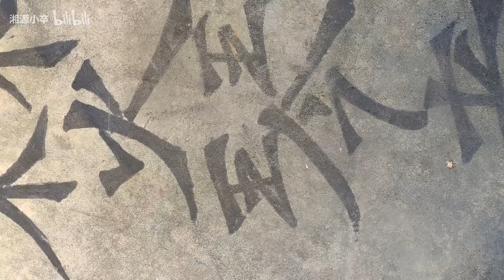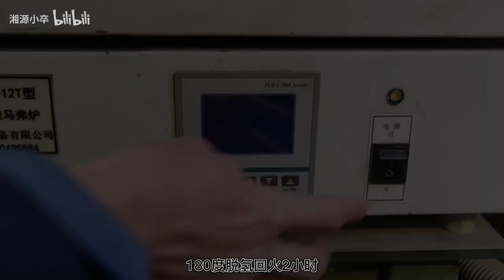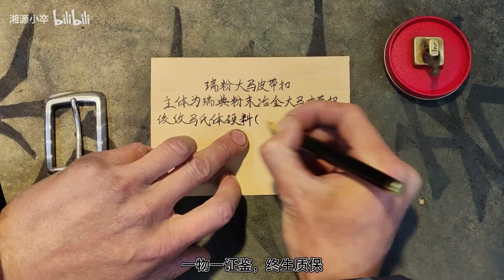After Polishing, the Beautiful Twisted Pattern on the Belt Buckle is Revealed！｜MetalCraftingMaster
Hi, I'm MetalCraftingMaster